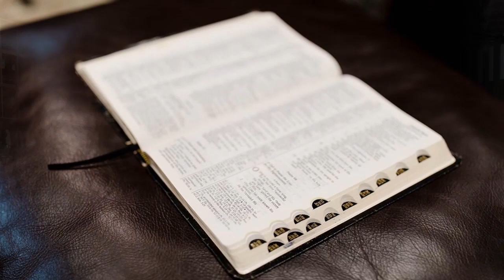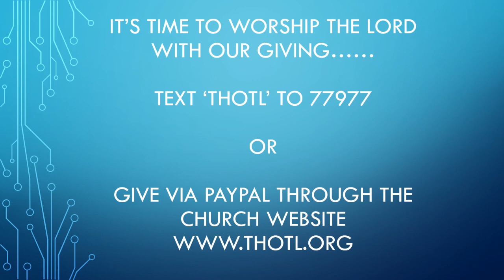The Time is Now [Pastor Daren Brake] [1-15-2020]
If you have been blessed by this ministry and want to sow into it, you can do so